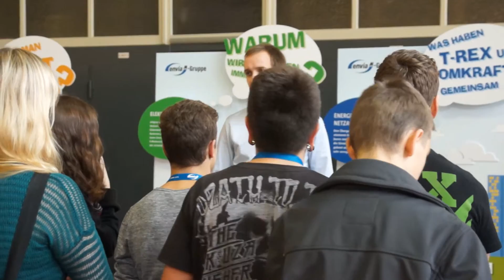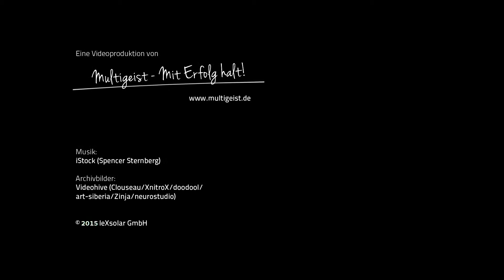leXsolar-education projects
With numerous associations, institutions and companies from the energy sector, we contribute to the success of renewable energies. With many years of experience, high quality and great innovative power, we have already succeeded in convincing numerous educational partners to realize joint educational projects and thus support the schools on a sustained basis.